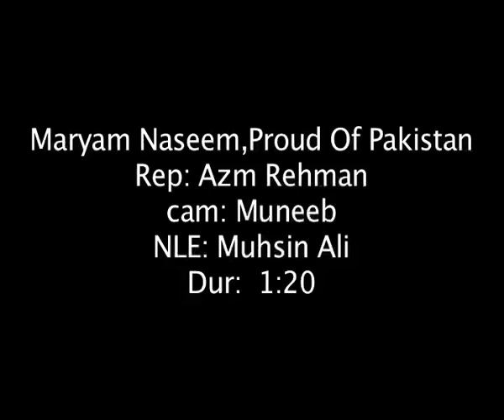Maryam Naseem, Proud of Pakistan - Report AAJ NEWS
Maryam Naseem is back to her hometown(Peshawar) after winning bronze medal in Powerlifting. Maryam believes in hardwork and determination.